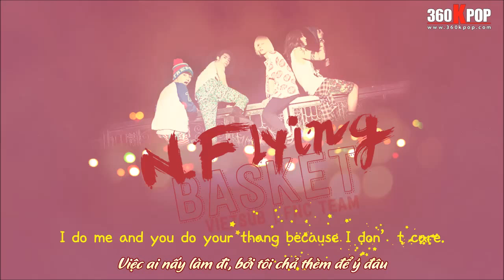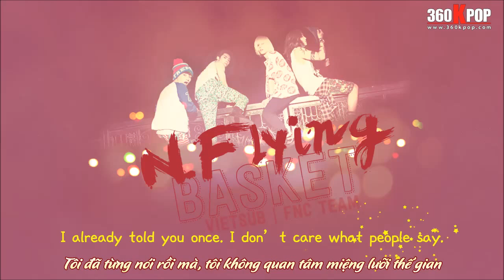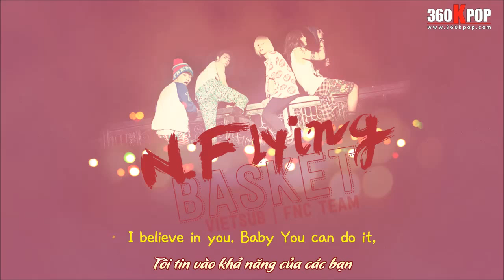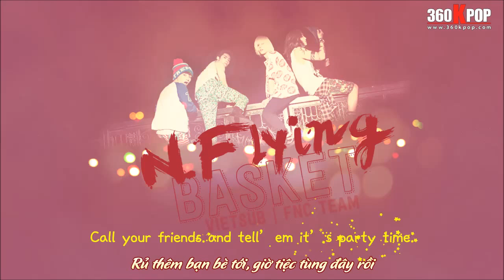[Vietsub][Audio] N.FLYING - Basket {FNC Team}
♪ From 'BASKET' - 1st Indie Single in Japan

☆ Banila Team - Vietnamese Subbing Team for JUNIEL from 360kpop